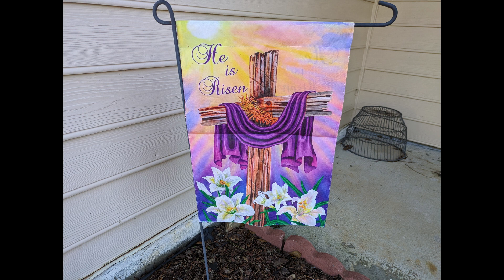Weekly cleaning and Easter decor!